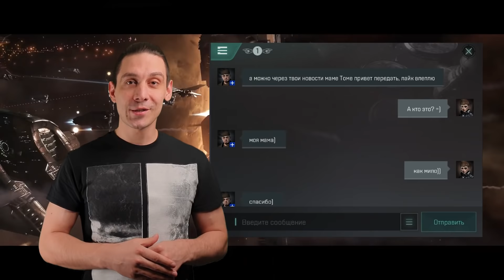EVE Echoes Sky News 15 | РЕБАЛАНС | SHH Camps | Pantheon & GenFed VS ACR | QUERIOUS |NO| RED MACHINE